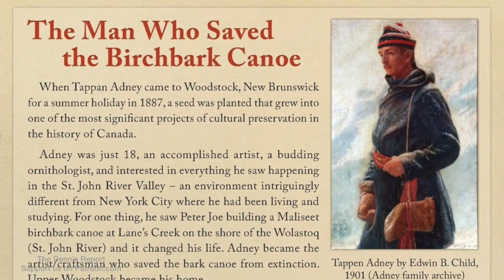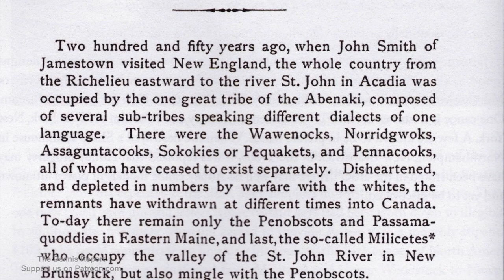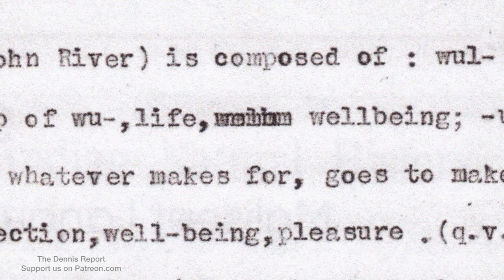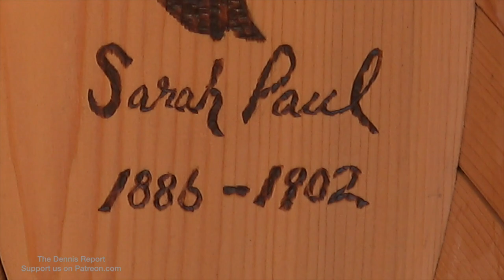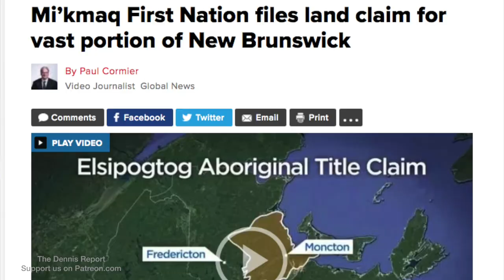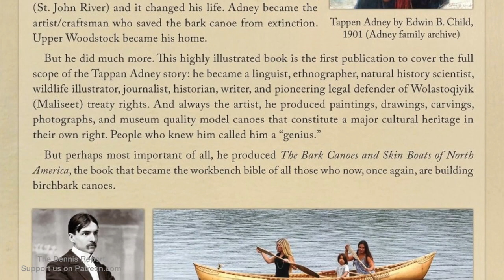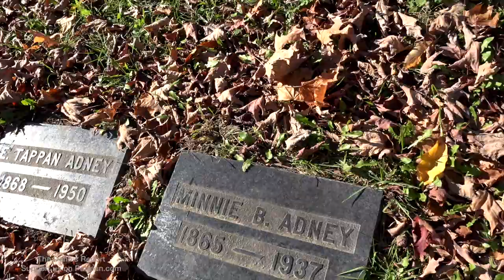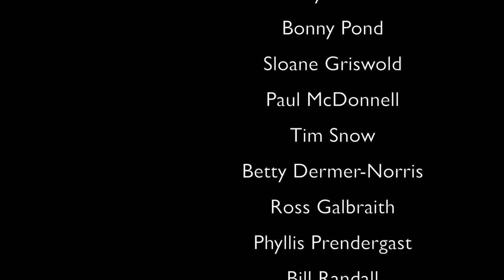Tappan Adney and the Birch Bark Canoe (Culture)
Tappan Adney emerges as a larger-than-life character from New Brunswick's history. This is a story and a person which should be taught in our history books.

Adney was an artist, preserver of Maliseet history and construction techniques for birch bark canoes, business person, academic, adventurer into the Yukon gold rush, recorder of nature and much more. His story has much relevance today, especially in relations with Maliseet people and culture. Mr. Adney played a key role in awareness and treaty rights for First Nations in New Brunswick, possibly his greatest legacy which lives to this day.

You can also find the book at these locations:
Westminster Books - Fredericton
University of New Brunswick Bookstore - Fredericton
NB Museum Shop - Saint John
The Whale Store - St. Andrews
Tidewater Books - Sackville
Woodstock Farm and Craft Market - Woodstock
Connell House Gift Shop- Woodstock
Dr. Walter Chestnut Public Library - Hartland
Andrew and Laura McCain Gallery - Florenceville-Bristol
Plaster Rock Guardian Pharmacy - Plaster Rock